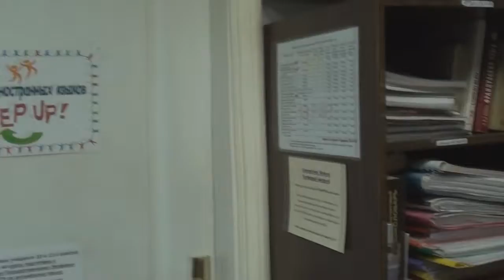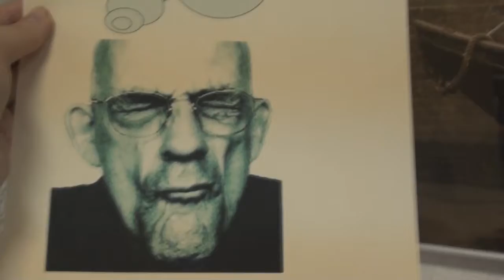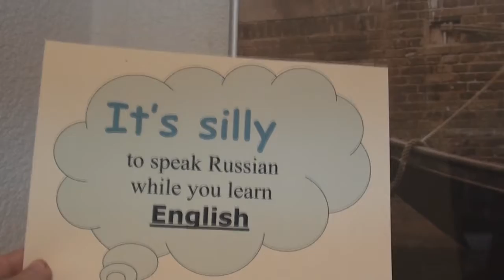IELTS первые шаги